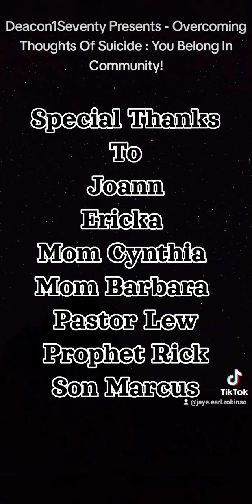Deacon170 Presents - Overcoming Thoughts Of Suicide : You Belong In Community!